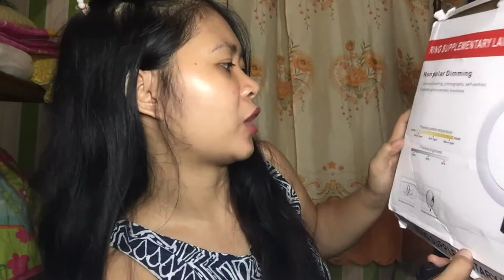SUPER AFFORDABLE RING LIGHT W/ TRIPOD FROM SHOPEE II 10"/26cm